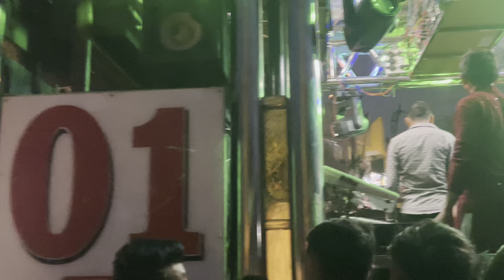पायरी पायरी ले 🤩 radhe Krishna band amalner 🆚 Dipak band galangi / आमना सामना 😯